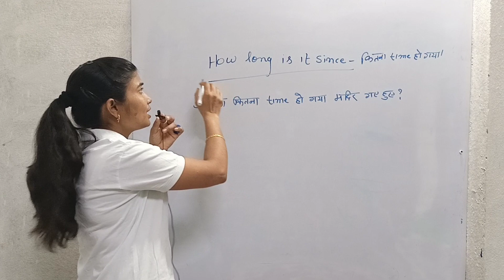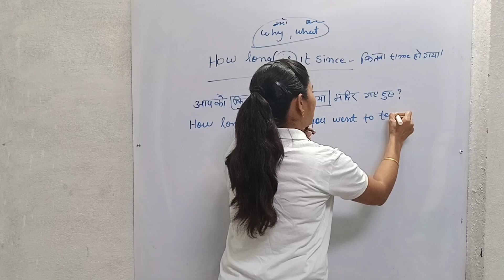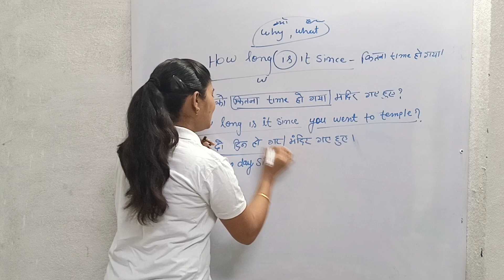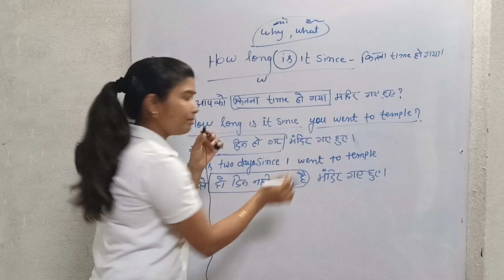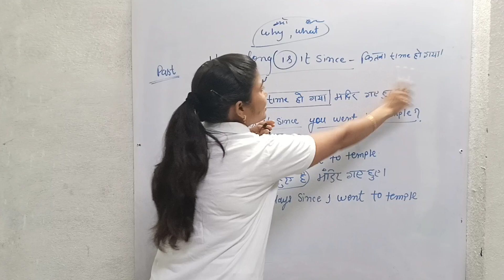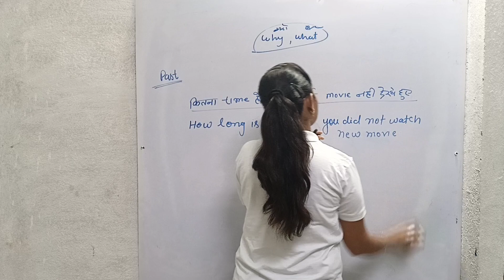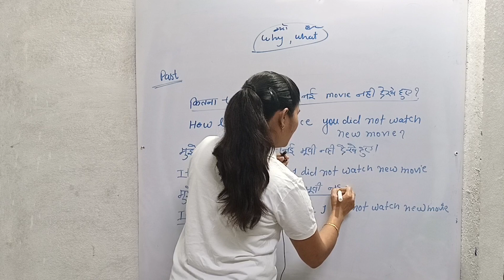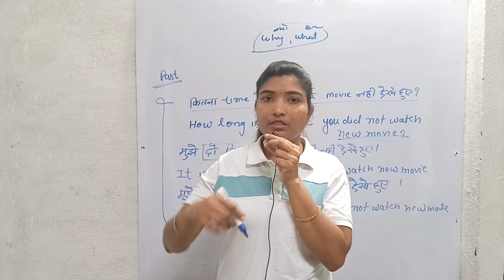Learn English – How long is it since (L–12)